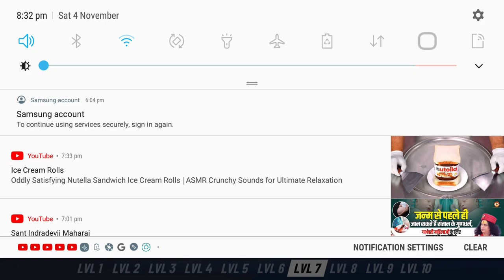jack ka card😁😁